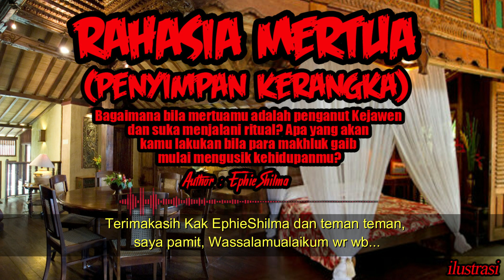KISAH MISTERI - RAHASIA MERTUA PENGANUT KEJAWEN - PART 6 A THREAD HOROR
KISAH MISTERI - RAHASIA MERTUA PENGANUT KEJAWEN -  PART 6 A THREAD HOROR @EphieShilmaCoppens